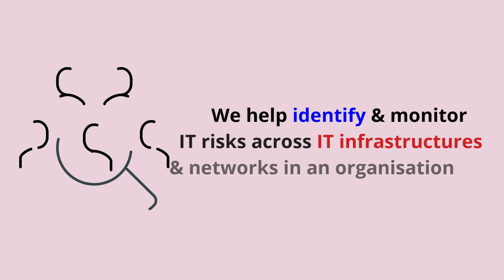IT Risk Advisory Services | SSAE 18 Audit, Cyber-Security Advisory, Data Protection Services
Riskpro India offers IT risk advisory services to Mid & Large Size Clients. Our IT Risk Advisory services include SSAE 18 Audit Services, GDPR, Data Protection, Cyber Security Advisory, ISO 27001 Services.

Riskpro India provides risk management consulting services to mid-size & large size corporates in India. We are a modern risk management firm that focuses only on risk management advisory. We strive to provide quality services to clients operating in various industries.

Riskpro India team has expertise in all areas of risk management and has established excellent relationships with our business partners and alliances. With our expertise and associations, we want you to feel comfortable when selecting us for your consulting needs.